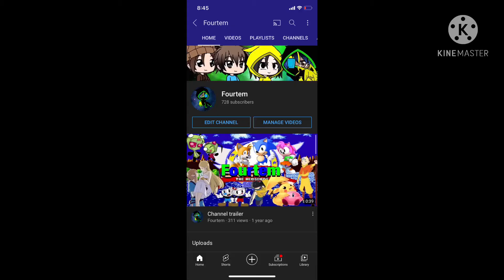Thank you for 700 subs!